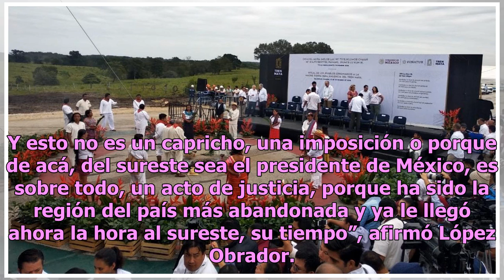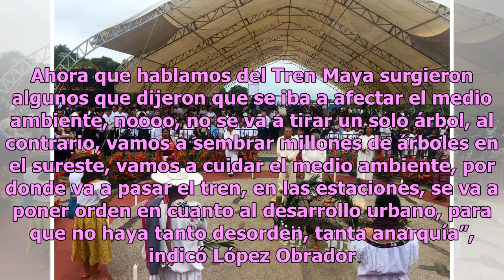AMLO pone en marcha proyecto de Tren Maya en Chiapas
En Chiapas, representantes de 12 pueblos mayas realizaron ante el presidente Andrés Manuel López Obrador un ritual sagrado para pedirle a la madre tierra su anuencia para la construcción del Tren Maya. En la pista del antiguo aeropuerto de Palenque se hizo un agujero en donde se depositaron: aguardi...